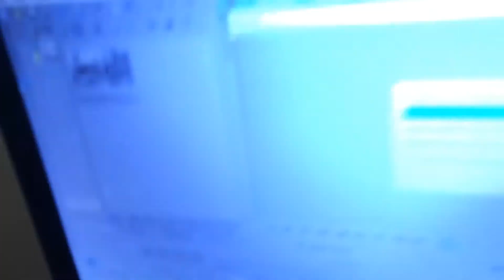Vlog #1 Updates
Hey guys welcome to my first vlog